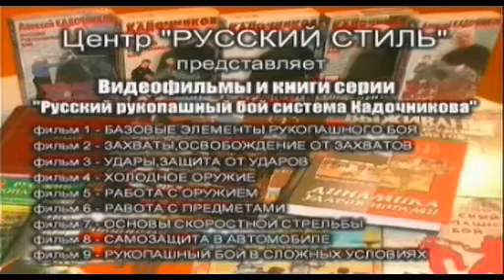Русский рукопашный бой А. Кадочникова. Рукопашный бой в сложных условиях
Русский стиль. Рукопашный бой в сложных условиях. Данный фильм, в первой части показывает технику безопасных падений, кувырков и перекатов на лестнице. Во второй части фильма представлена самозащита на лестнице и в подъезде. Эффективные средства самозащиты системы Русский Стиль помогут выжить при угрозе ограбления, физического или психологического насилия с применением оружия, а также научат работать, в условиях ограниченного пространства, против группы противников. В съемках фильма принимали непосредственное участие президент и директор Международного центра Русский Стиль Алексей Кадочников и Вадим Старов.